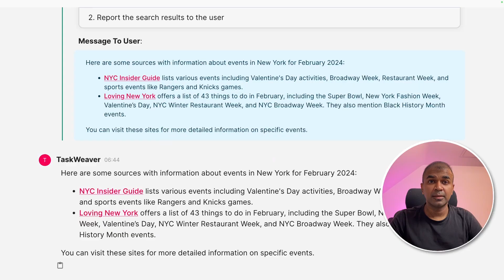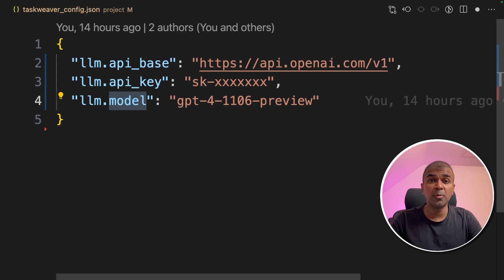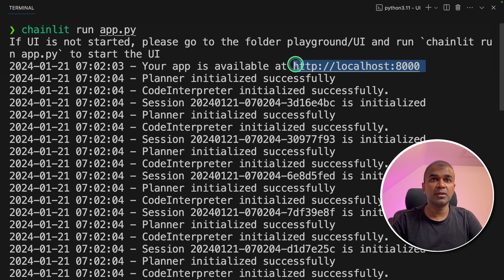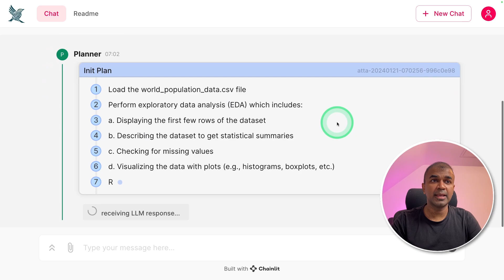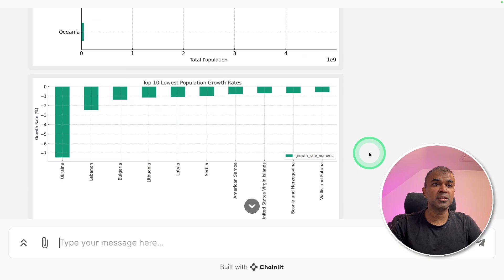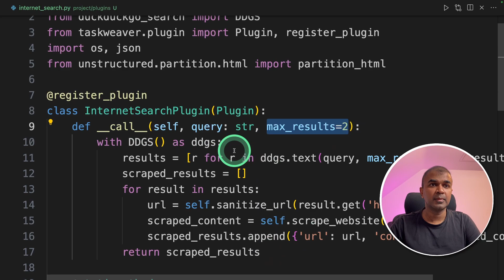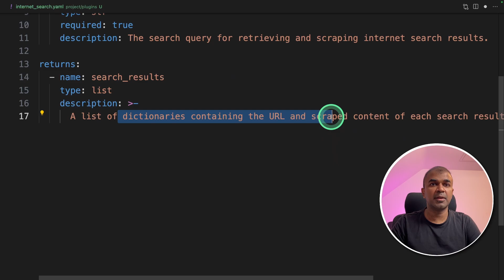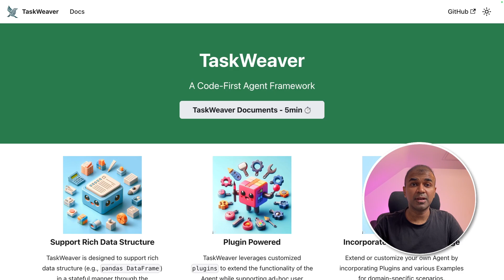TaskWeaver 2.0: AI-Powered Agent replacing Data Scientist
🚀 Welcome to an exciting journey with TaskWeaver! In this video, I'm thrilled to demonstrate the latest features of Task Weer, including file uploads, exploratory data analysis, and chart creation. We'll dive deep into analyzing world population data, showcasing its powerful capabilities in generating insightful charts and graphs. 📊

🔍 Key Highlights:

0:00 Introduction to Task Weer's New Features
0:33 Task Weer UI Overview
0:54 Creating Internet Search Plugins
2:00 Setting up TaskWeaver for Analysis
3:00 Performing EDA on World Population Data
4:21 Crafting an Internet Search Plugin

🛠️ What You'll Learn:
How to navigate and utilize Task Weer's user interface.
Step-by-step guide on creating custom plugins for enhanced internet searches.
Detailed exploratory data analysis using real-world datasets.
Tips on integrating AI models and scraping website data.